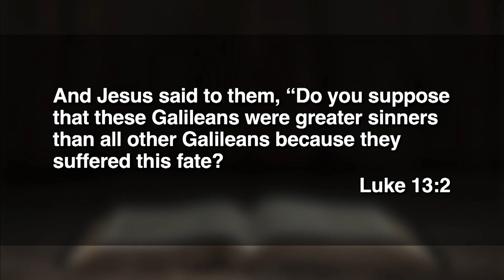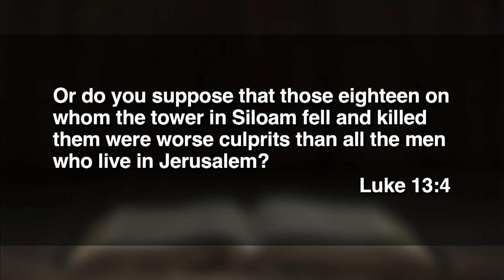May 29, 2022 (9:00) - Better Together